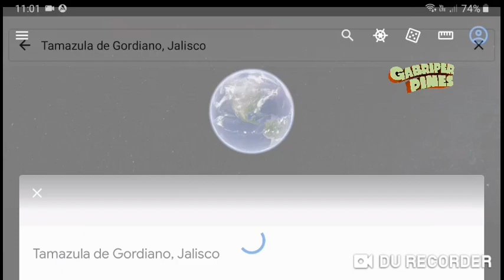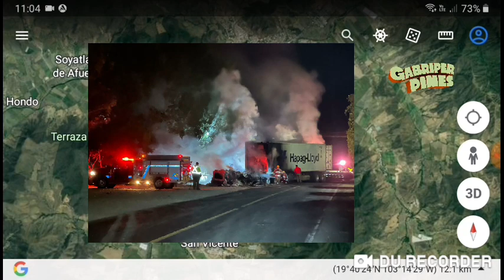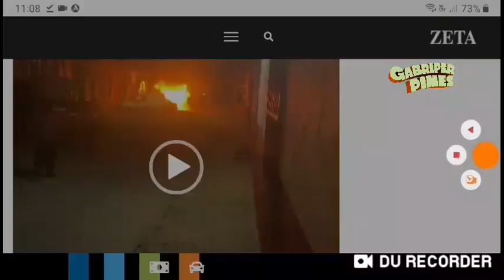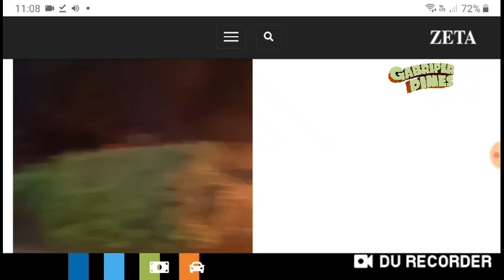SDR en Tamazula, Jalisco tras supuesta detención de jefe de plaza del CJNG